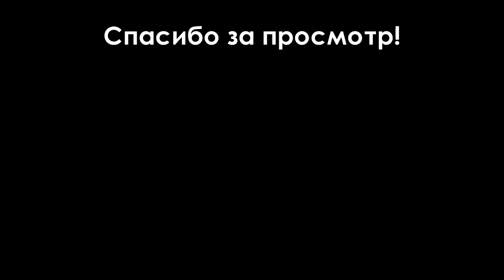7 простейших трюков с ножом-бабочкой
... или 7 элементов флиппинга для начинающих